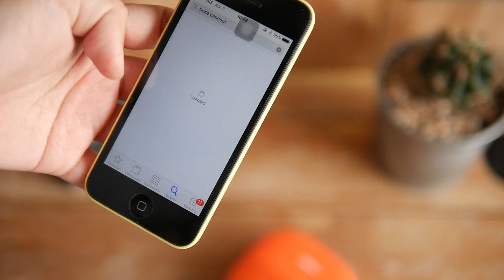[รีวิว] Bose SoundLink Micro ลำโพง bluetooth เสียงดี กันน้ำ กันกระแทก | แกะกล่องกัน by mint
รีวิวลำโพง Bose SoundLink Micro ลำโพงบลูทูธขนาดพกพา กันน้ำ กันกระแทก เสียงดีเกินตัว เบสอิ่ม โดยรวมแล้วชอบค่ะ

Special Thanks: พี่บุ๊ค นักเรียนผู้น่ารัก สำหรับของขวัญปีใหม่ชิ้นนี้นะคะ
Microphone: Rode VideoMic Me